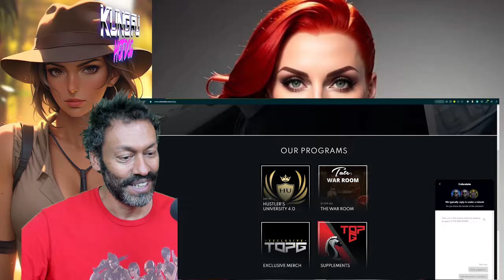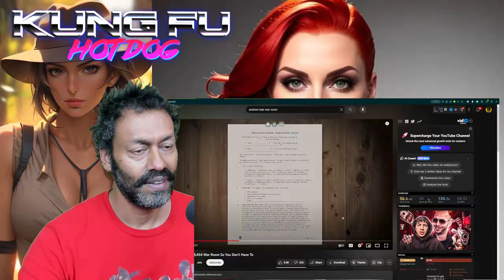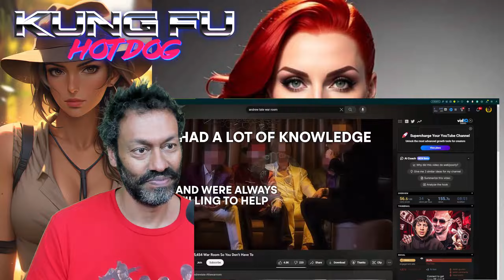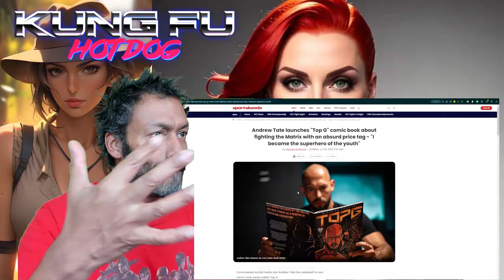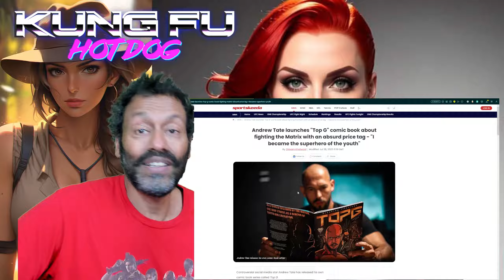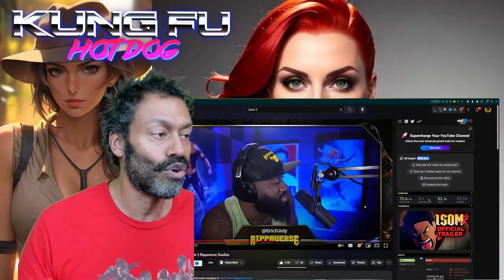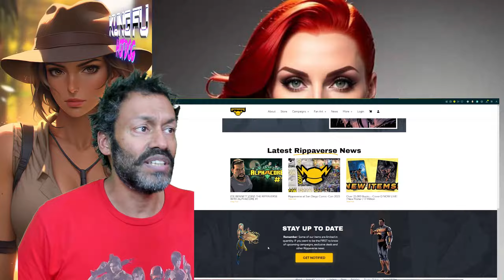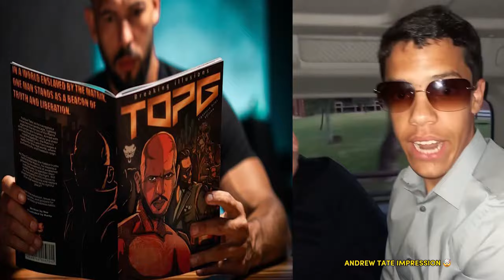Andrew Tate's 'TOP G' Comic Book Is Pathetic BETA Male Fodder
This Tate take is so laughably bad, that I had to make a video about it. I broke my own rules.